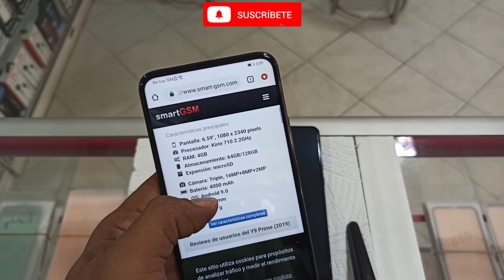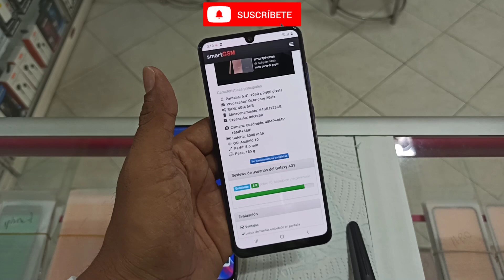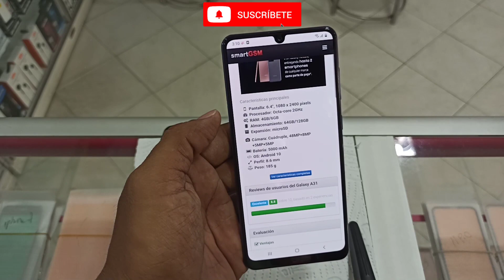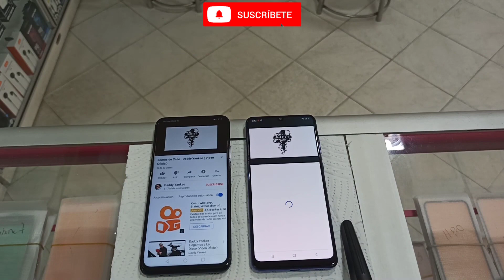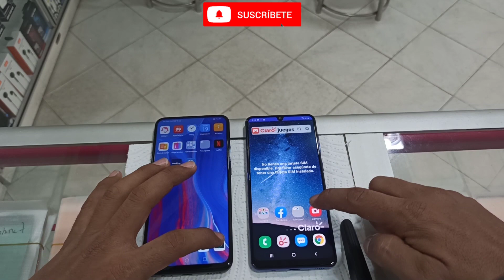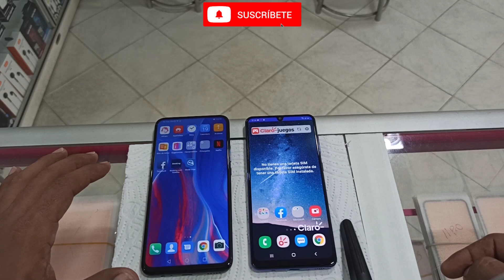Huawei y9 prime vs Samsung a31 | test de velocidad